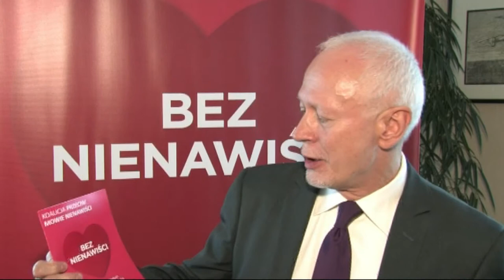Michał Boni na rozpoczęcie kampanii „Bez nienawiści"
Minister Administracji i Cyfryzacji Michał Boni na rozpoczęcie kampanii Radz Europy „Bez nienawiści" w Polsce.

Warszawa